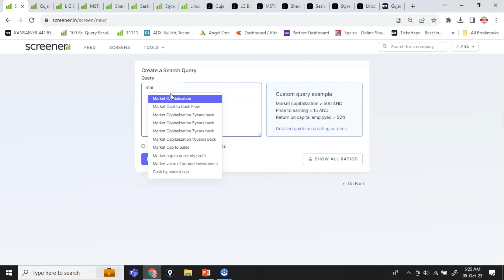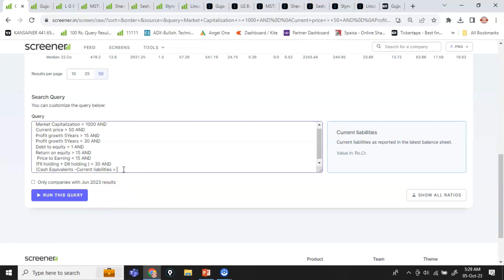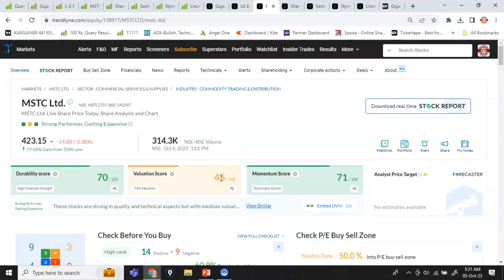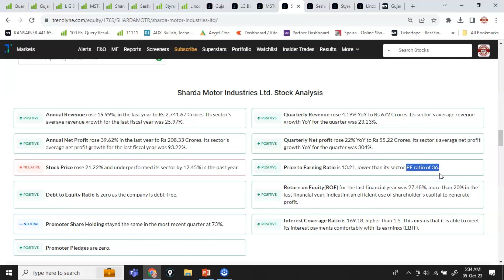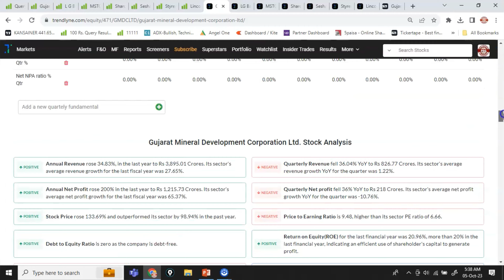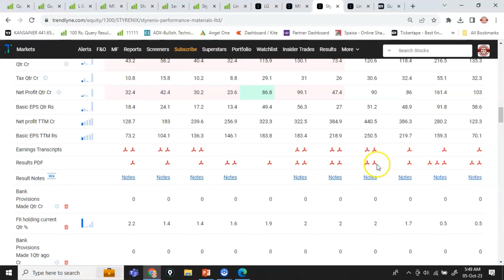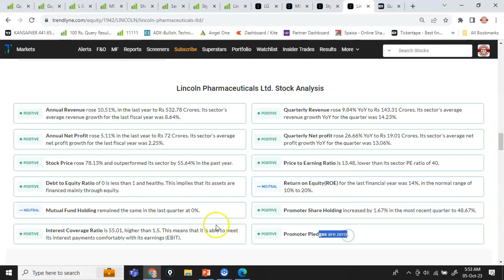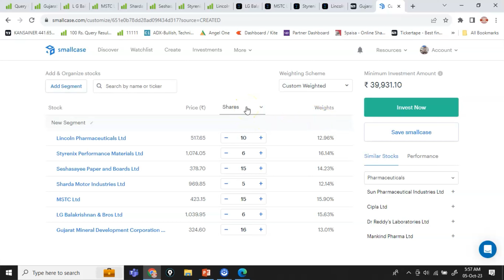Weekly Seven Picks - 7 selected with Peter Lynch Strategy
To show your support towards to us.

Please open any demat account from the below links👇🏻

*** In this video I explained about Weekly Seven Picks - 7 selected with Peter Lynch Strategy

We explaied 7 stock fundamentals with filter filters to use in screener website. So it will help you find best stocks in future also.

If you are new to smallcase you may register from this link to get 300 Rs. benefits in and discount in smallcase subscriptions

For existing users of small case can click the link for the above seven stocks portfolio

Share market is subject to Market Risk. PNG YouTube channel, Naveen and any person associated with this channel accepts no liability for any kind of content uploaded on this channel or accept no responsibility for any direct, indirect, implied, or any other consequential damages, arising, directly or indirectly on account of any action taken based on the information provided on this YouTube channel. We request everyone not to take our content too seriously.

Note : Do Your Own Research before any Investments.